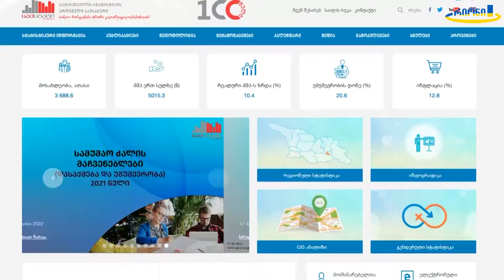სტატისტიკის ეროვნული სამსახურის მორიგი კვლევა